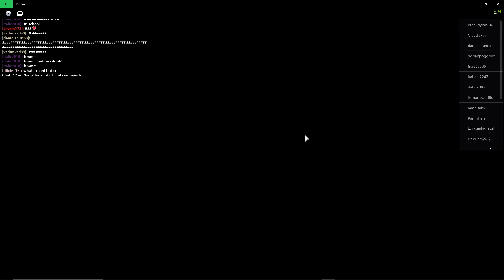Roblox - Gameplay Walkthrough Part 10 Piggy: Intercity (Android,iOS)